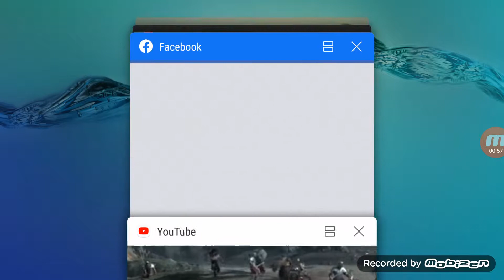Just me talking alot and a new intro cant her the sound vary much